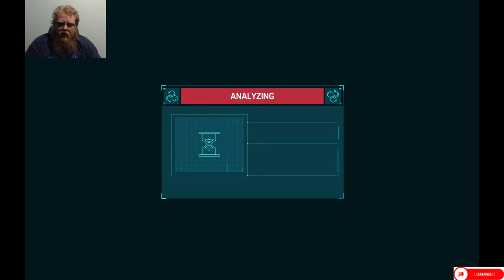Marvel's Spider-Man Remastered: Episode 21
Howdy All,

Chapters:
0:00 Intro
0:34 Main Video
1:17:41 Outro